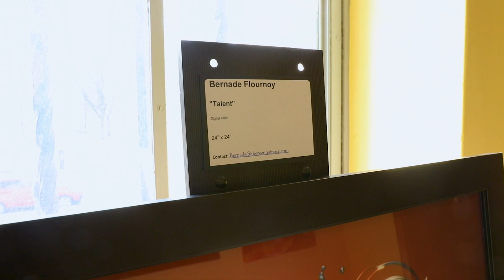2024 Meet the Artists: Bernade Flournoy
Hear from Bernade Flournoy as she talks about her experience being a first-time artist at the 36th Annual Meet the Artists this year. Her work is displayed in the South Display Hall and the Center for Black Literature and Culture at Central Library through March 23, 2024.

Our annual Meet the Artists exhibit was created to supply an avenue for local, talented African-American artists to show off their creative works, including artists whose works might not otherwise have a chance to appear in front of such a large audience. The event provides an opportunity to educate the community at large and promote the work of the artists.